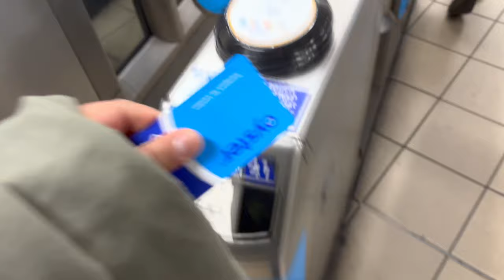London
I take you with me on tour in LONDON :)